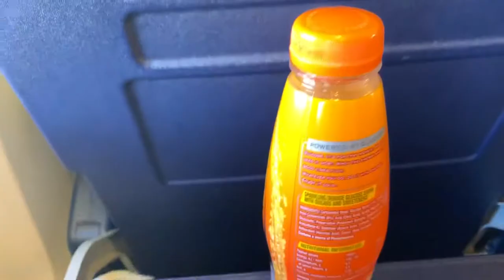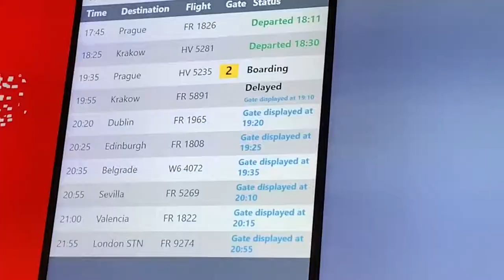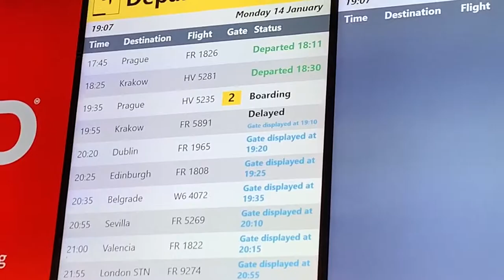Poland Day 1- Flight and fun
Today we have our first day in a short aventure,  we are traveling to poland to see auschwitz and then we are going to Ukraine to see chernobyl. I hope you enjoy it and have as much fun watching it as i did filming it and being there.